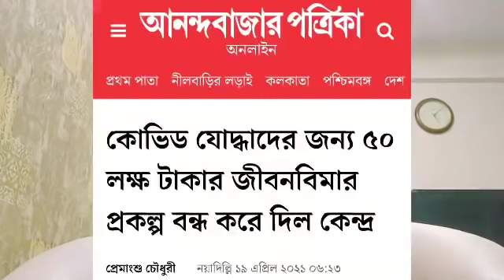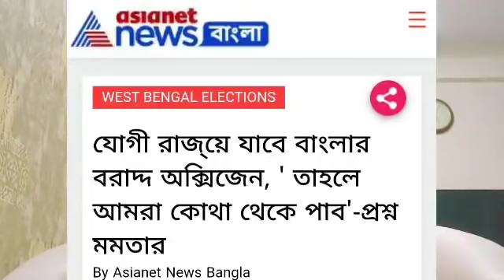আজ দেবাংশু নতুন কবিতা গেয়ে বিজেপির ঘুম উড়িয়ে দিল ! Debangshu bhattacharya live speech ! Today news